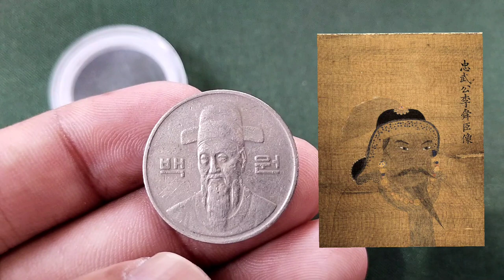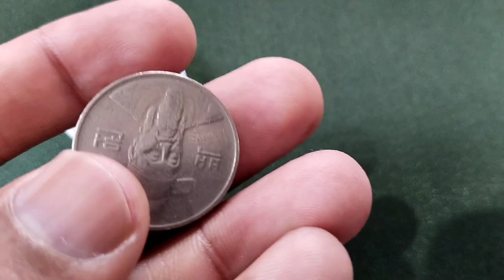South Korea 100 won coin value and information in hindi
South Korea coin 100 won value and information in hindi

dosto is video me apko South Korea ke 100 won coin ke bare me jankari milegi sath hi is coin ki value ki bhi bat karenge to pura video jarur dekhe 👍

friends i am coin collector ❣️
is channel pr apko desh our duniya ke coin banknote ke video dhekne ko milenge

any questions or information
comment or DM. in Instagram

INSTAGRAM. ID
numismaticworlds

South Korea coin
South Korea currency information in hindi
South Korea 100 won
numismatic information in hindi